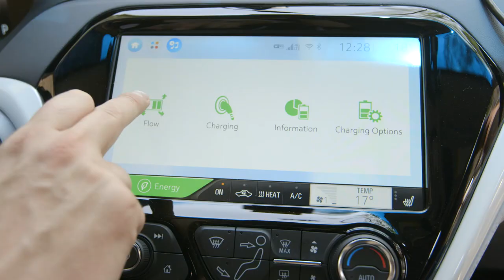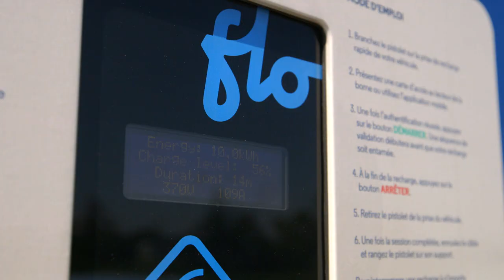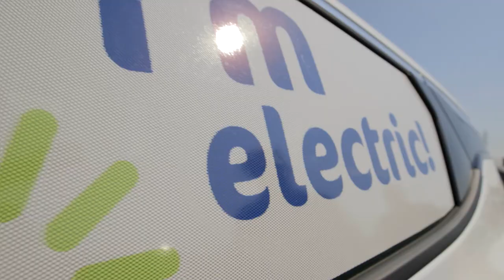Electric Vehicle Road Trip with Clean Foundation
Take an electric road trip with Clean Foundation’s Jeremie Bernardin, Energy and Mines Minister Derek Mombourquette and friends as they drive an Electric Vehicle from Halifax to Sydney. Along the way, they discuss the many benefits of owning an EV in Nova Scotia. Learn how you can skip the gas station and reduce emissions